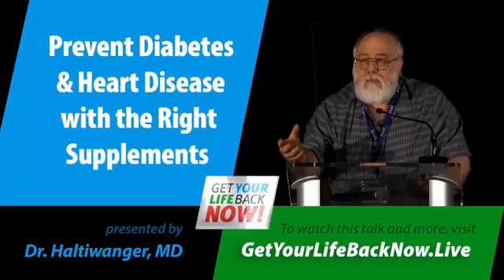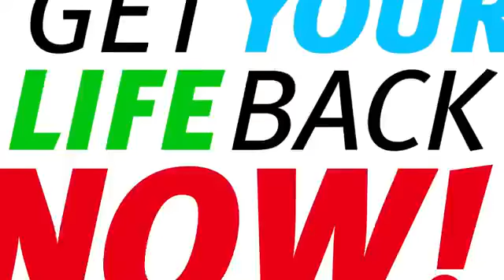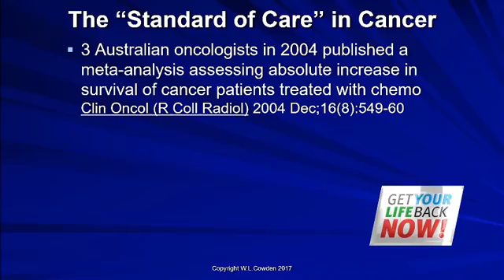Health Matters: The Benefits of the Alexander Technique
6/12/2018